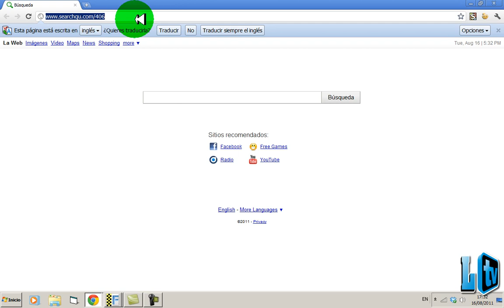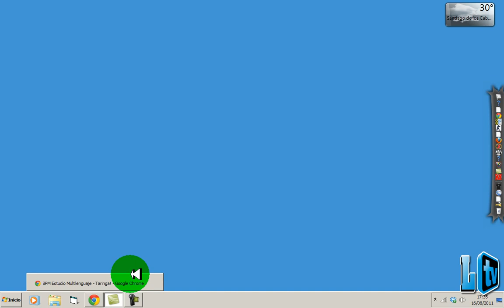Flightgear - Tutorial Multiplayer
Info & Link